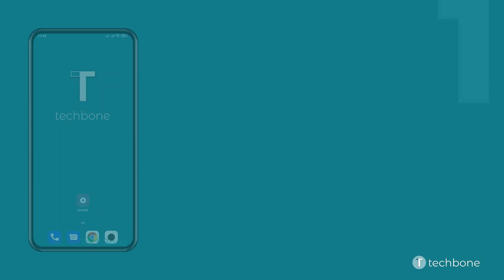Crear una Copia de seguridad local - Xiaomi [Android 11 - MIUI 12]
¿Quieres saber, cómo Crear una Copia de seguridad local en el dispositivo Xiaomi? Este tutorial muestra cómo hacerlo bajo Android 11 / MIUI 12.

0:00 Intro
0:05 Abre los Ajustes
0:15 Presiona Sobre el teléfono
0:25 Presiona Hacer copia de seguridad y restaurar
0:35 Presiona Dispositivo móvil
0:45 Selecciona los Elementos que guardar y presiona Hacer copia de seguridad